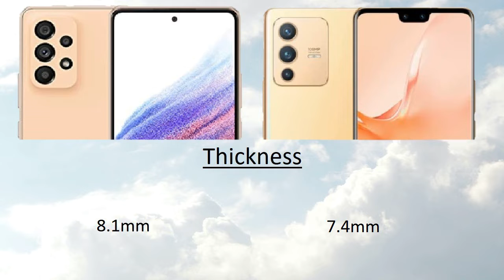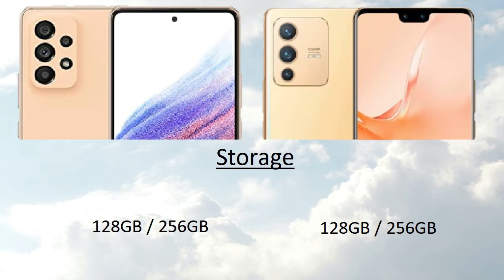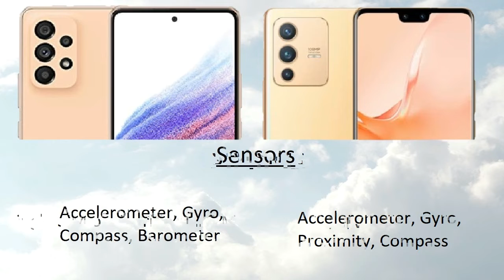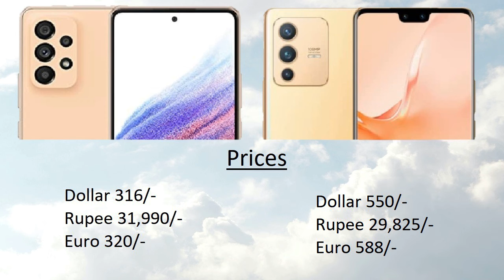Samsung Galaxy A53 vs Vivo V23 Comparison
Samsung Galaxy A53 vs Vivo V23 Comparison | Vivo V23 vs Samsung Galaxy A53 | Technical Pranav